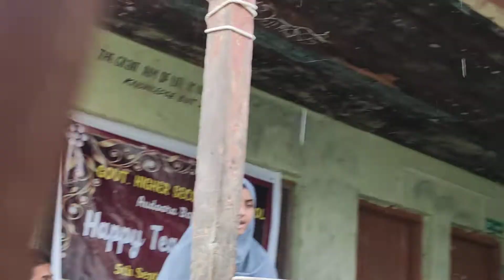Speech on teachers day 5 September 2022